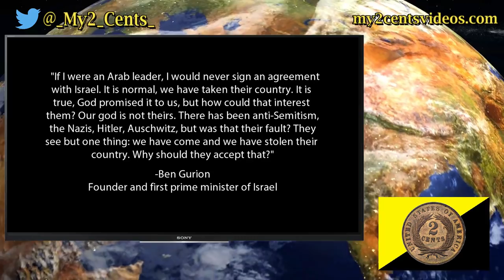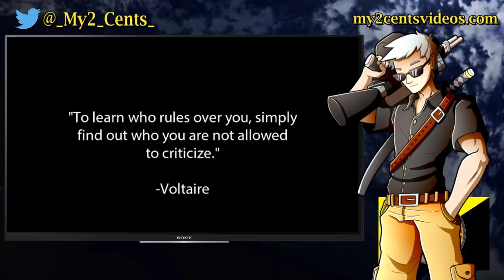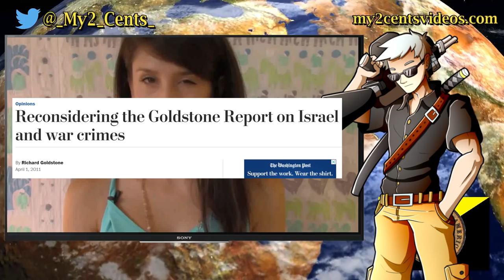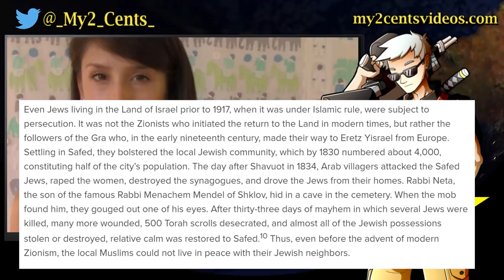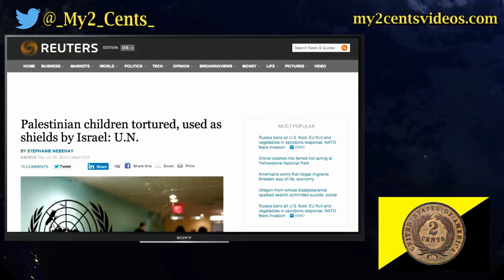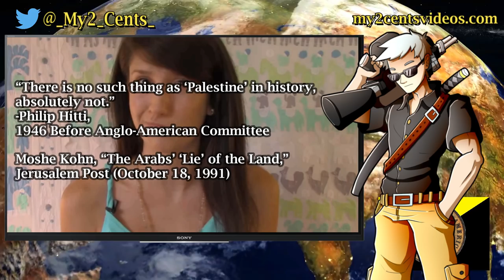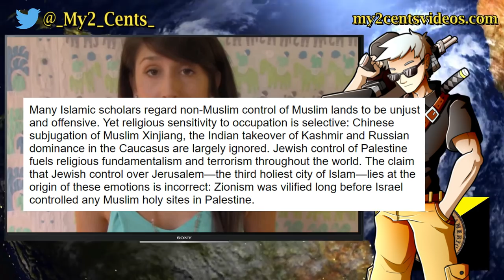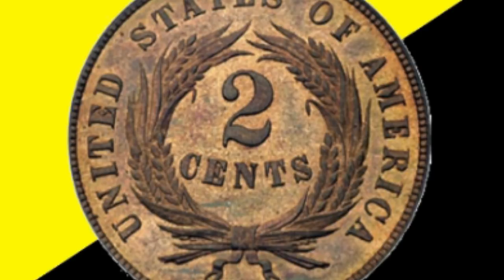Fact-Checking a "Self-Hating Jew"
The Israeli-Palestinian conflict is one of the most controversial geo-political conflicts in history.  Some see Israel as a shining example of freedom among oppressive regimes in the Middle East.  Others see Israel as a violent oppressor of the Palestinian people. Well there have undoubtedly been heinous crimes committed by individuals on both sides of this issue, I believe that the greatest obstacle to peace in the region is deep seated hatred of Jews. In this video, I respond to the claims of Cary Wedler, a Jewish woman who has voiced her opposition to Israel.

A list of all citations and source materials will be compiled and posted on this video's corresponding blog post along with the links to all My 2 Cents social media.

HARASSMENT NOTICE
It is not my intention to cause the original video creator to receive any kind of harassment or abuse. It is my intention to provide a counter argument to the claims they have made. While I have no control over the feedback you choose to provide, I ask that you avoid any forms of harassment or abuse.